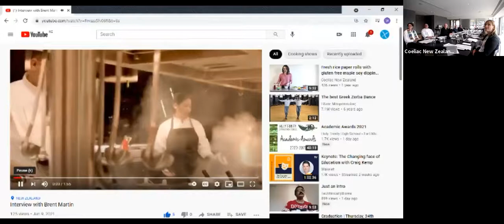47th AGM 2021 - Speaker Brent, Executive Chef, Park Hyatt and Q&A Session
Coeliac NZ seeks to support, empower, educate and inspire our members to live gluten free for life every day. Our annual AGM, held this year via Zoom* on the 26th June also provides an opportunity for members to ask health related questions to our Medical Advisory Panel and to hear from our guest speaker Brent Martin.

Brent is the Executive Chef of the Onemata, Living Room, Captain’s Bar and The Pantry eateries within the Park Hyatt Auckland. After 24 years cooking at Hyatt Hotels all over the world, he is excited about showcasing his inventive style of cuisine to NZ. Brent has had the opportunity to cook for some very influential people including royalty, major international sports teams, politicians, and the Dalai Lama. Brent was personally touched by coeliac disease, when his father was diagnosed late in life with the condition.  He is passionate about using his rich knowledge of gastronomy to showcase coeliac safe gluten free cuisine across all three eateries within Park Hyatt and to demonstrate to the hospitality industry the need to be flexible in adapting the menu to suit the dietary requests and health requirements of all his customers.